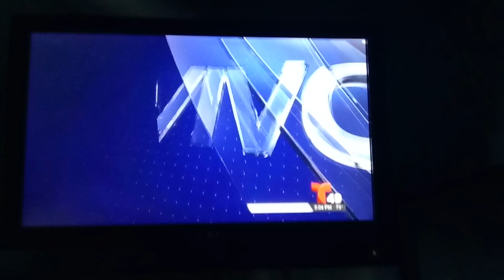Cristina Puig & Gisselle López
Noticiero 49 Telemundo